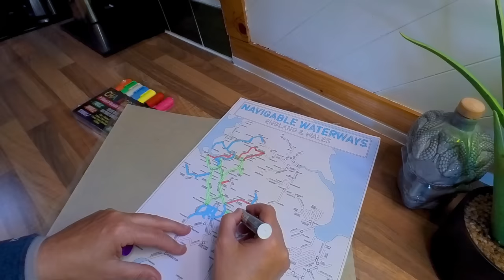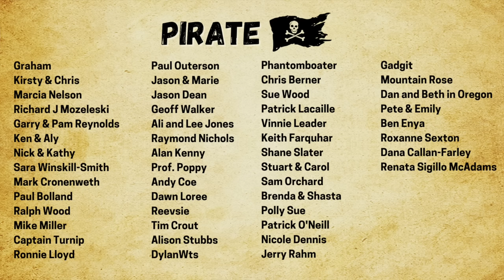Drenched and Determined: My CANAL BOAT Journey continues [Ep 127]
What goes up must come down, so this week I head back down the Ashby Canal cruising very long days in all weathers to meet with my friend on the Coventry Canal.  I almost crash my boat when my stern gets grounded in the silt and my bow flies half way across the canal into another Narrowboats cruising path.  Thankfully the oncoming boat knows how to handle their boat and avoids a head on collision.
If you like my amazing map, I bought it from fellow youtuber and boaters - Minimal List
If you want to know more about LIVING ON A BOAT,  CANAL RULES or WHAT I DID BEFORE BOAT LIFE then please watch these two videos:
🎵 Music 🎹
Stiff Ripples by Heidi Manning
The Rum Wench by Heidi Manning
The Thrusting Cutlass by Heidi Manning